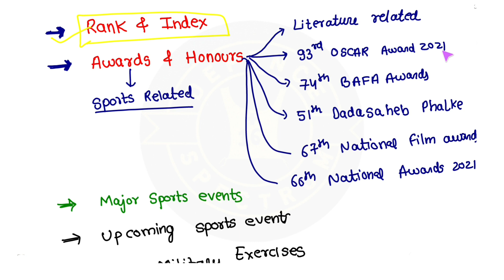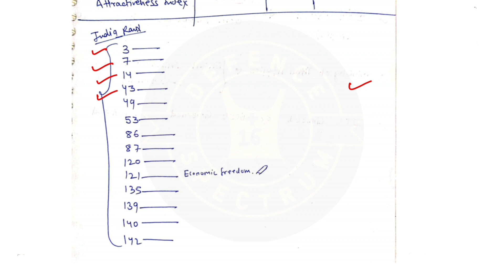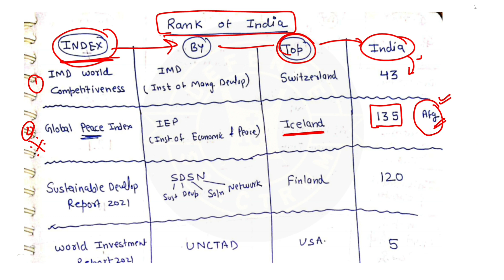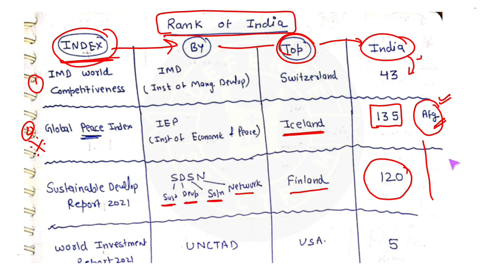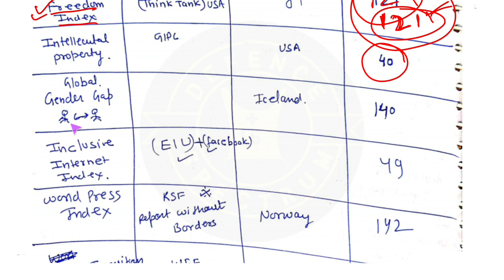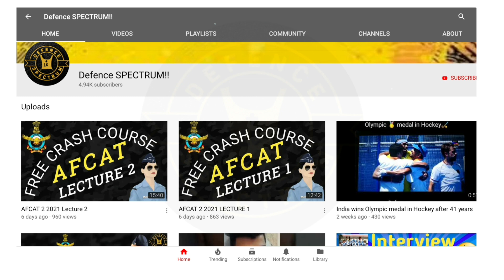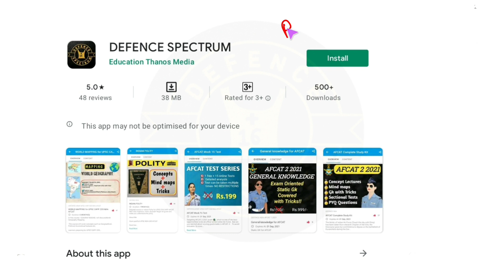AFCAT 2 2021 CURRENT AFFAIRS || GK || By DEFENCE SPECTRUM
To buy online Guidance Course, Download DEFENCE SPECTRUM applications
App Link⤵️⤵️⤵️⤵️👇👇👇👇